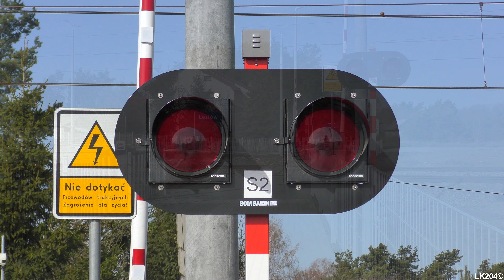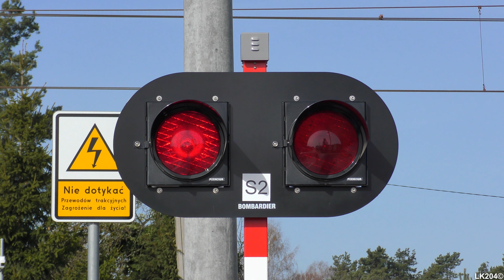[4K] SSP na p.o. Lesiów | Polish pedestrian crossing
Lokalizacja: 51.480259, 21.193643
Kategoria przejazdu: E
Numer przejazdu: 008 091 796
Typ automatyki: SPA-5
Rok budowy: 2021

Sygnalizatory:
- ilość: 2
- typ: EHZ-75
- źródło światła: żarówki
- średnica soczewek (mm): 300

Napędy rogatkowe:
- ilość: 2
- typ: EEG-3

Sygnał akustyczny:
- ilość: 2
- typ: EDE-1
- typ generatora dźwięku: EDG-4